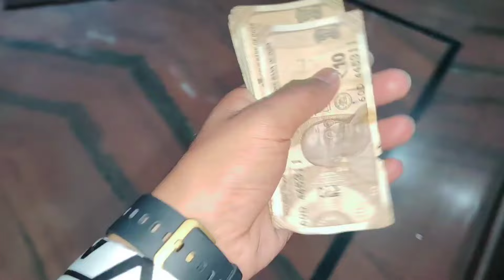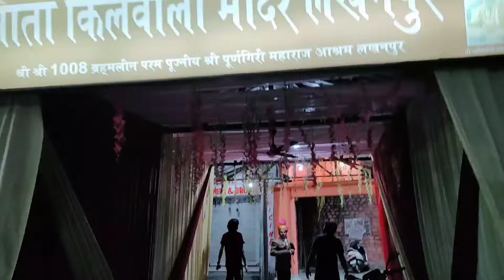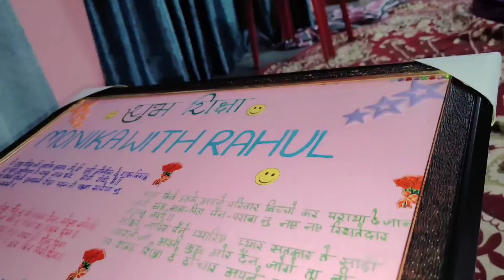𝗩𝗲𝗲𝗿𝗲 𝗗𝗶 𝗪𝗲𝗱𝗱𝗶𝗻𝗴 😍 || *𝗕𝗮𝗿𝗮𝗮𝘁* 🤩 𝗪𝗮𝗹𝗮 𝗩𝗹𝗼𝗴 ❤️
Veere Di Wedding
Cousin ki shadi
Vaih
Baraat Da Vlog
Funny Indian Wedding
Family Weeding Vlog
Rahul ki shadi
Full Night Fun
Crazy Marriage
Jammu Ki Shadi (Vaih) Dogra
Very Funny Vlog
My Brother Marriage
Full Marriage Video in Jammu
Fit Pawan Vlogs